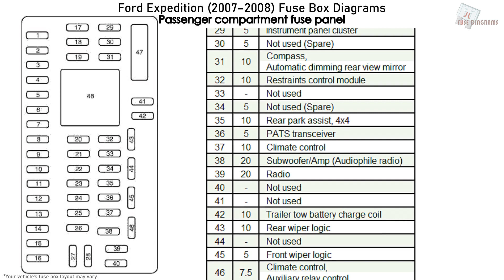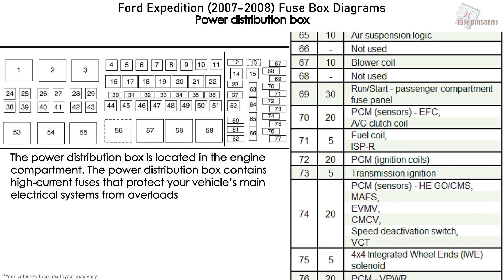Ford Expedition (2007-2008) Fuse Box Diagrams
Fuse Box Diagram Ford Expedition (U324; 2007, 2008)